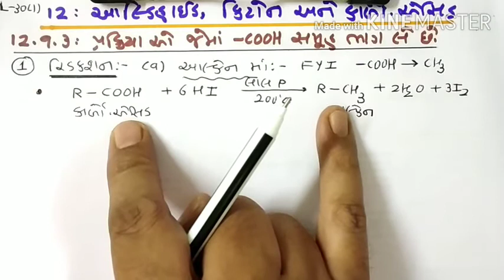30- Aldehydes, Ketones & Carboxylic Acids | STD.12- GM By Dr. Rajeev Doshi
12.9.3 Reaction involving COOH group & Reaction involving Hydrocarbon.